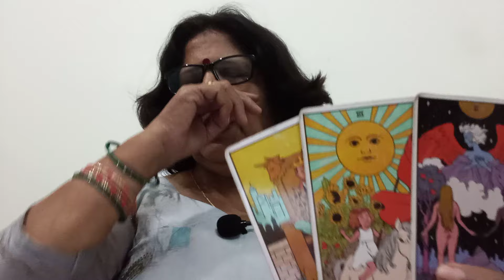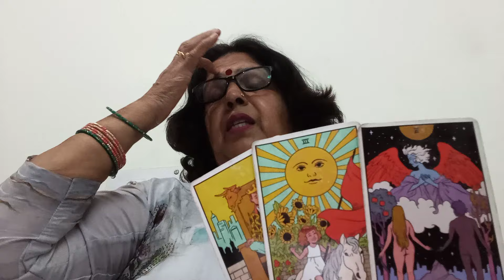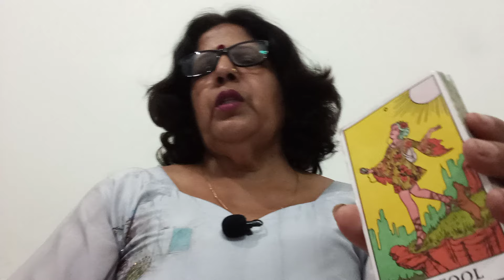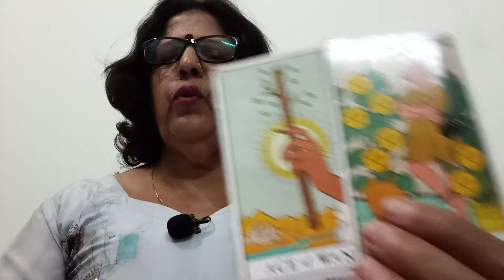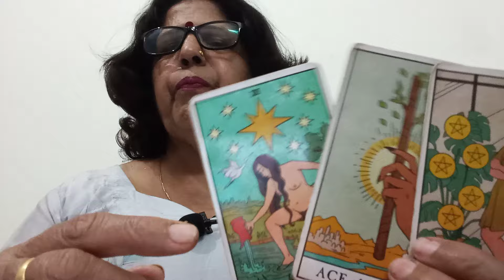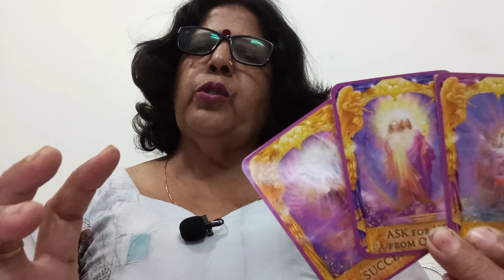VIRGO ♍ कन्या 💞NO CONTACT/ SEPERATION,"(23 -30 APRIL),"FEELINGS, INTENTIONS, ACTION AND GUIDANCE 💕